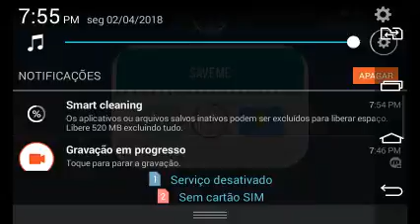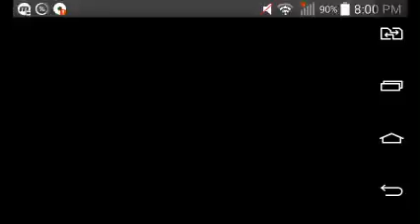Super Mario HD 2 Moedas Infinitas #13 MUNDO NOVE "9" IMPOSSÍVEL